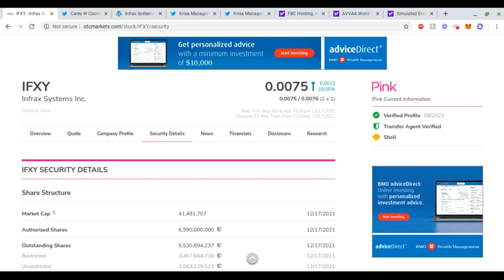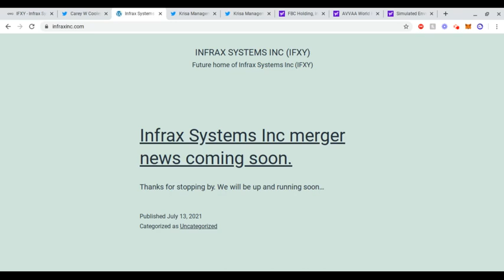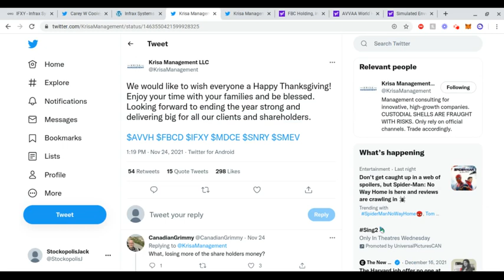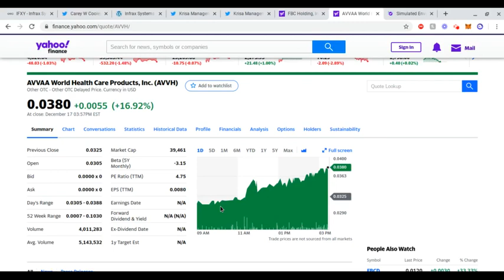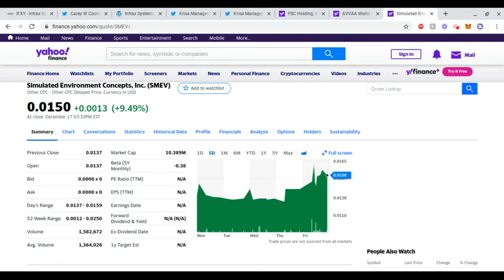IFXY STOCK | BIG NEWS ON UPCOMING MERGER💰 MASSIVE POTENTIAL BEFORE A BIG RUN-UP🚀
Hello everyone,

Today we take a look at IFXY stock. We discussed this stock months back and I decided it was time to make another video on this. We discuss why the merger could be happening VERY SOON, and why hype will build on this as the end of the year gets closer. I show in the video how one tweet can build hype so much with Krisa Managements stocks they manage and how IFXY could be the next to join that hype.